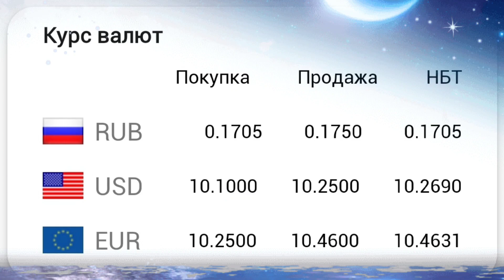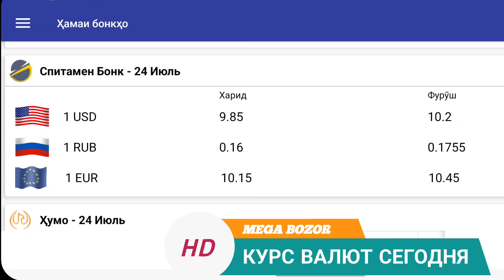Курс рубля на сегодня 24. 07. 2022 Курс доллара на сегодня Курс валюта. Курби асъори имруза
Курс доллара на сегодня
Курс снгодня Курс валюта.
 Долар Евро Рубль Сомони
Курси_имруза Курс_сегодня Курс валюта Долар Евро Рубль Сомони
курс рубля на сегодня,
курс доллара,
Курби асъор баройи имруз,
Курби пули руси дар точикистон,
курс доллара на сегодн,
курс валюты на сегодня,
НОВОСТИ ДЛЯ МИГРАНТОВ,
федерация мигрантов россии,
НОВОСТИ ТАДЖИКИСТАНА,
хабари руз,
хабархои точикистон,
ХУШ ХАБАР,
янгиликлар,
КУРС ДОЛЛАРА,
мигранты в россии,
рейс таджикистан россия,
новости сейчас, мигранты,
ахбори точикистон имруз,
новости таджикистана сегодня,
доллар курси бугун
Валюта Курби асори имруза
Курби сомони
Курс рубль сегодня
курс доллара к рублю
курс доллара прогноз
прогноз курса доллара
рубль сомони
сегодня курс доллара 2022
прогноз курса на сегодня
доллар прогноз
Доллар доллар рубль
17 июл курби асъор
00:00 Салом бародарон
00:10 сана
00:20 Курби асъори имруза
00:25 Курс доллар
00:30 Курс рубль
00:40 Курс Валюта
00:50 Сбер Корти милли
1:00 Зебогии ватан